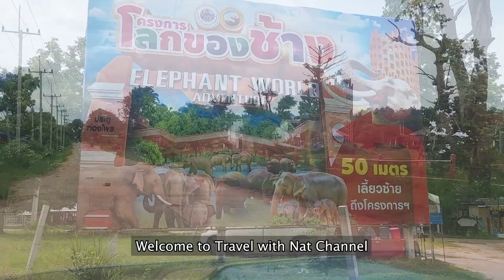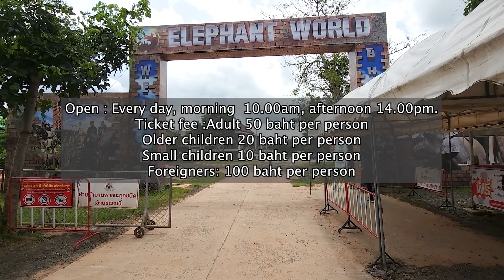The world's Largest Elephant village at Surin Thailand SurinElephant Baan TaKlangelephantvillage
Come visit this world's biggest elephant Village to try it yourself! At surin Elephant Village in Thailand, you will get a close experience of local living, native traditions and cultures, and amazing relationships between the villagers and the elephants they have raised as family members.